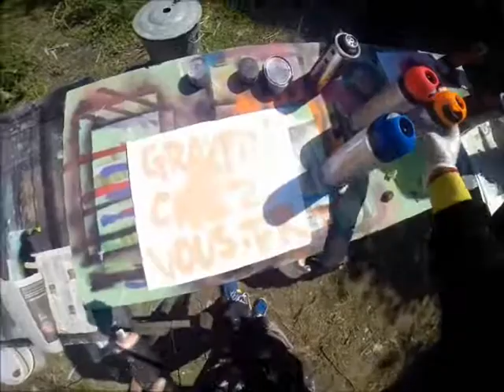How to do street art : basic tips with easy stencils / ศิลปะ ขั้น เทพ ลง สี ด้วย ส เปย์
This video show how to do a sunset,city and planet.
 With spray can and some easy tools.

Children, You can try this at home !

Tracks: ODK60 - Northern light's groove.

Audio and video copyrights 2014.